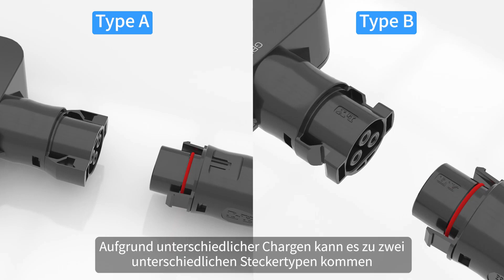Deye SUN-M80G3-EU-Q0 Micro Inverter